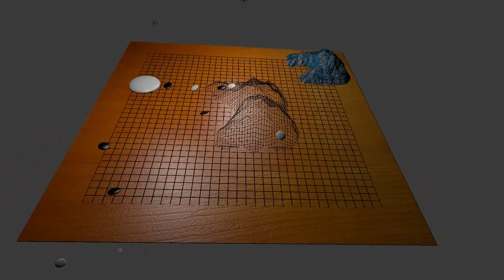Produce MountainGo 7.775